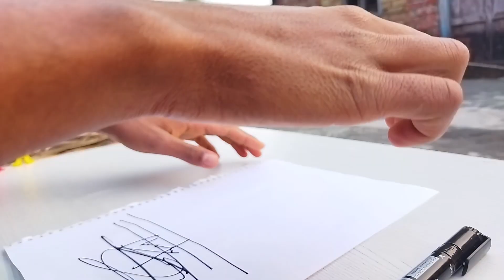What's inside my Copic Markers ? - (Let's Cut Them OPEN)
In this video we experiment with Permanent Marker and we got unexpected result but it was very shocking because permanent ink is very hard in removing so guys watch full video but don't try it